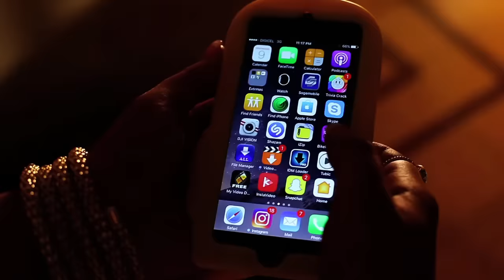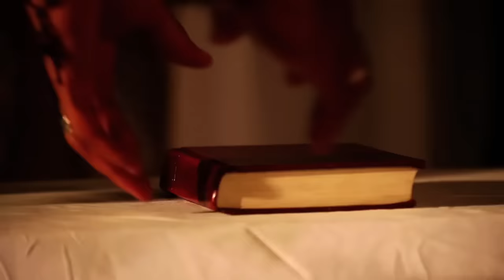DJAKOUT #1 - PECHE official music video!